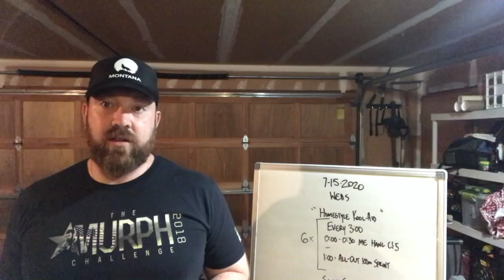LWCF Home WOD: "Homestyle Kool Aid" Wednesday 7/15/2020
"Homestyle Kool-Aid"
6 Rounds On the 3:00
0-30 seconds= Max Reps Weighted Hang Clean & Push Jerks
At the 1:00, begin ALL-OUT SPRINT for 100m Run, max effort/speed
-Rest remainder of the round.
SCORE= Slowest 100m Sprint, note weight and total reps from all 6 rounds of the hang clean & jerks in the comments